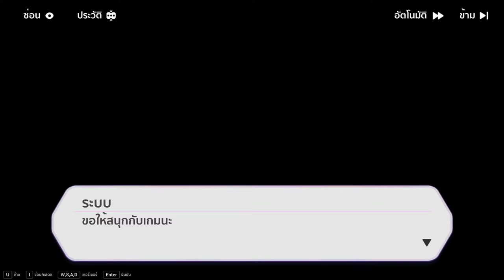Honkai Impact 3 ตำนานเทพอมตะ EP 24 กลับบ้านในความฝัน